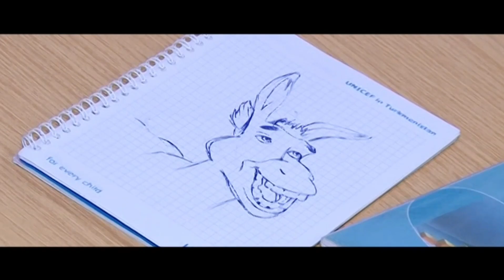60nji Orta Mekdep Uçurum_2022🥰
SALAM DOSLAR KANALYMYZA AGZA BOLUP VIDOLARA LIKE BASMAGY UNUTMAŇ🙏🙏